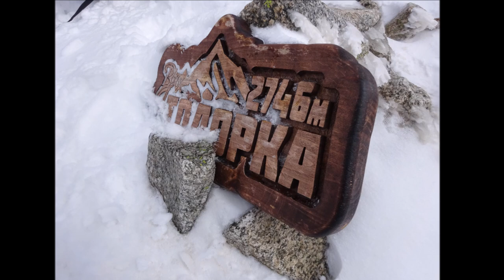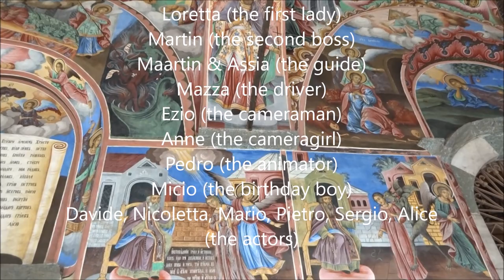Skitouring in Bulgaria - Scialpinismo in Bulgaria winter 2023 - BANSKO - BOROVETS - RILA - PIRIN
A great ski-tour to discover Bulgaria and its snow-capped peaks between Rila and Pirin national parks